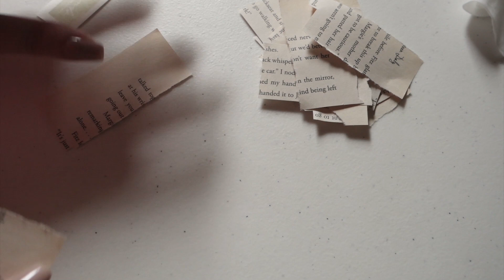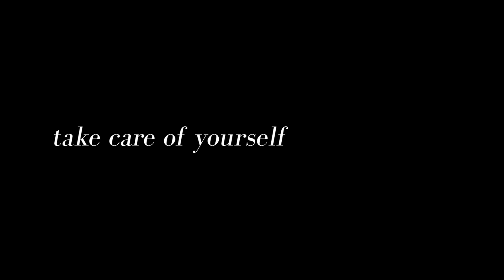— paper hands studio vlog 001 | packing orders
hello there! here is a little studio vlog from a few weeks ago when i was packing orders from my little birthday sale. this is all new to me so the editing is weird and messy but regardless, i hope you enjoy seeing the process of how i pack orders :)